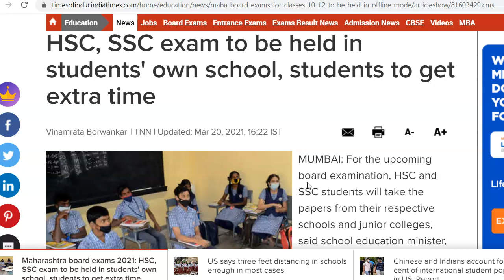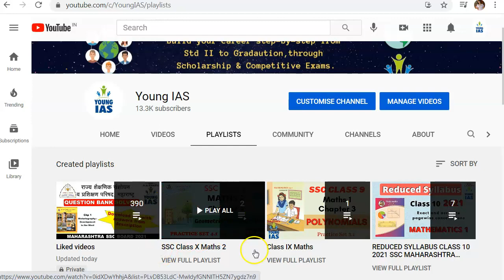BREAKING NEWS: SSC & HSC Board Exam in your own school | Maharashtra Board 2021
SSC & HSC Board Exam in your own school | Maharashtra Board 2021

The course includes:
1 Explanation
2 Doubt Clearance
3 Text Book : Q & A
4 Test Papers
5 Test Paper Discussion
6 Revision Tests
7 Report to Parents

For further inquiry/details & demo lectures:
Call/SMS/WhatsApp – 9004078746